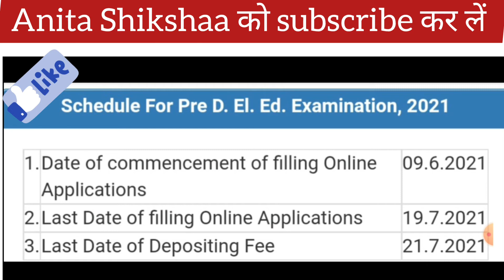BSTC Exam 2021 last date for filling form is 19/7/2021आवेदन की अंतिम तिथि बढाई गयी।फीस जमा 20/7/21तक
BSTC Exam 2021 last date for filling form is 19/7/2021आवेदन की अंतिम तिथि बढाई गयी।फीस जमा 20/7/21तकl if you want to speak in English then subscribe to Anita Shiksha 6 to 12 students English syllabus of NCERT RBSE CBSE is available grammar from initial level to higher level. Reet exam level 1 and level 2 English is available. for phonetics and grammar from initial level watch playlist of my channel thank you. latest updates of Education Department are available.